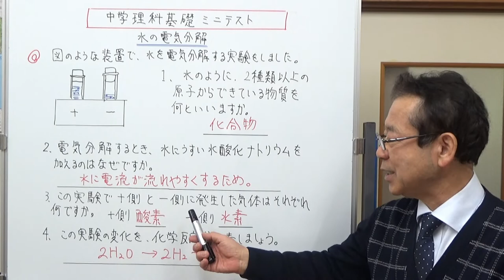水の電気分解 中学理科基礎 ミニテスト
水の電気分解についてのミニテストです。